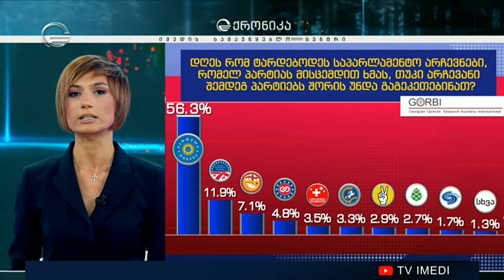გორბის პოლიტიკური რეიტინგები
დღის ქრონიკა  - შაბლონი